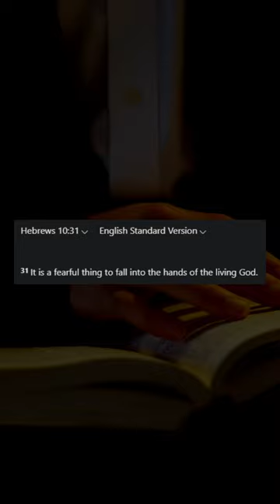Lil Nas X Mocks Jesus, Muslim Responds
Lil Nas X sells his soul.